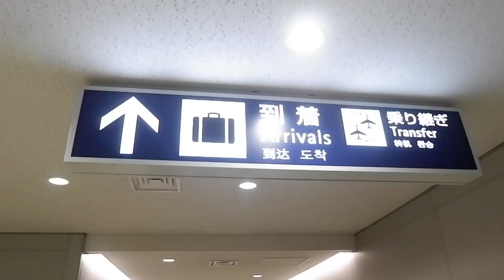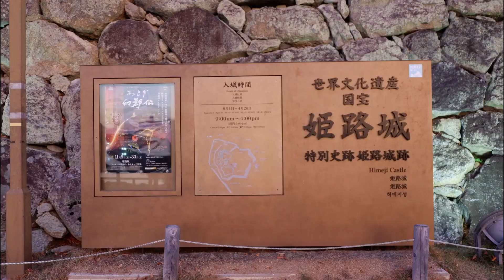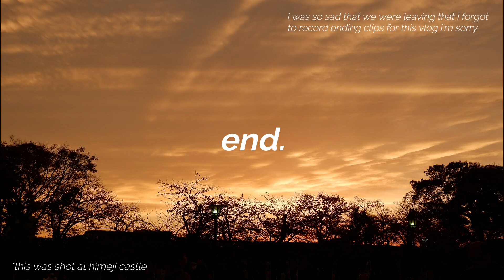travel vlog | autumn in japan: osaka, kyoto, nara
a short vlog about how i spent my four days (november 22-25) of autumn in japan; enjoy~